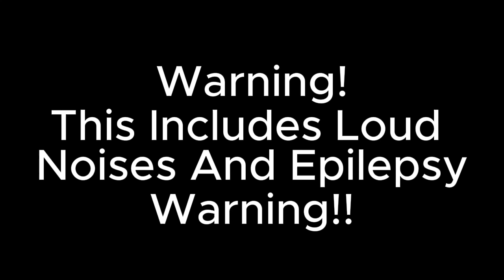Quest For Perfection Enviorement Shake Test (Epilepsy Warning)